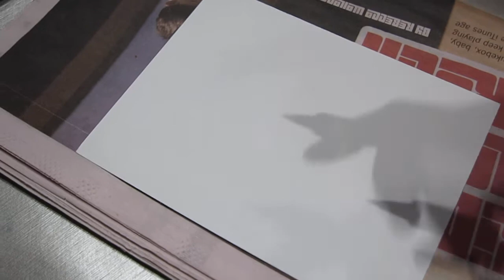Make ribbons with pencil